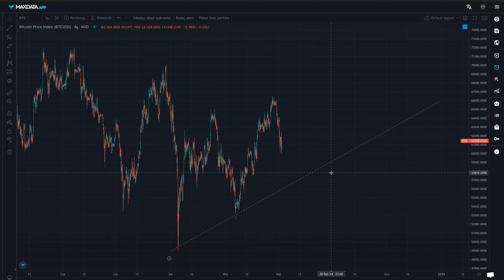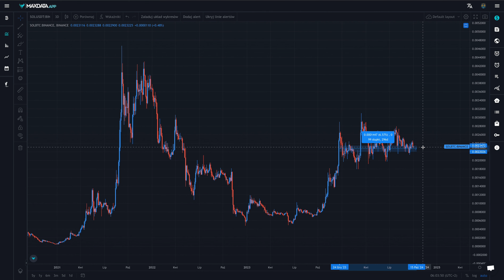🔥 Bitcoin, spadki, wojna, XRP, ETF, newsy!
👉Alert na linię trendu wzrostowego dla Bitcoin Price USD

👉 Alert na linię trendu wzrostowego dla Bitcoin Open Interest